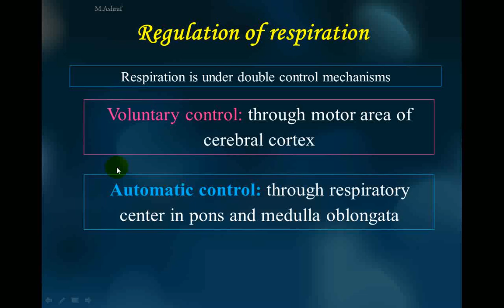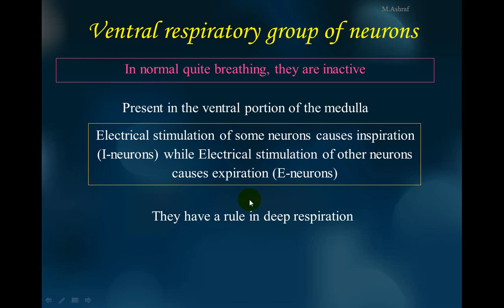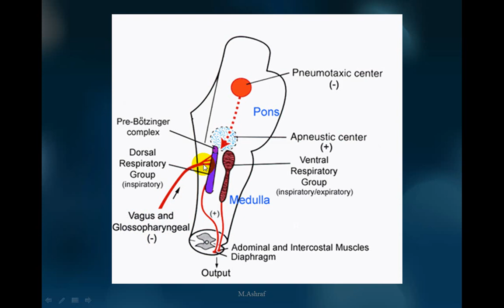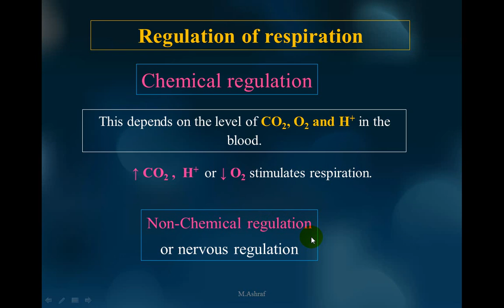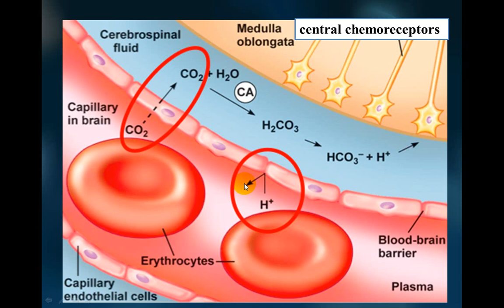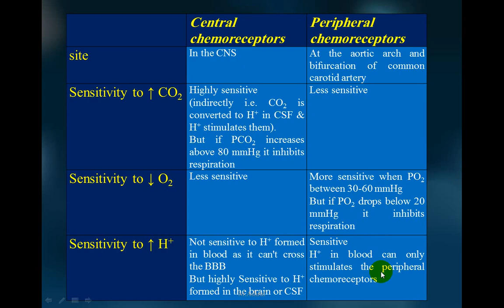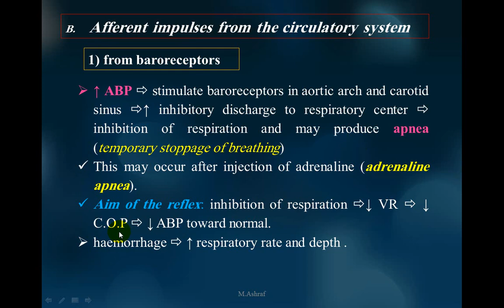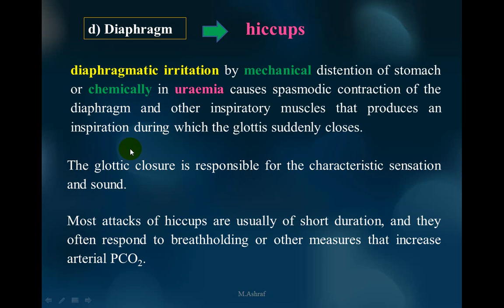Regulation of normal respiratory rate - Dr Mohammad Ashraf